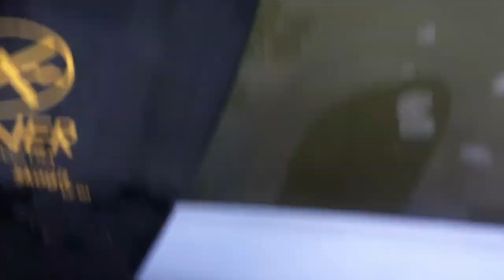Rookery Bay, Napless Florid with Adventures Kayaking on tour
A wonderfulness preserve saved for us by a large community effort. The Kayaking and fishing is great and in know for the mangrove island with some times hundreds of birds and many species roosting.
While kayaking these waters Adventures kayaking clients prove kayaking is better than stand up paddle boards    ( SUP ) .